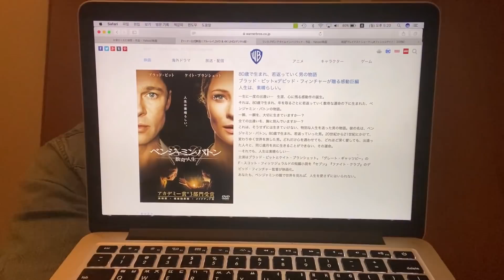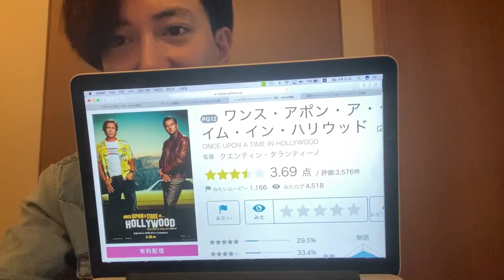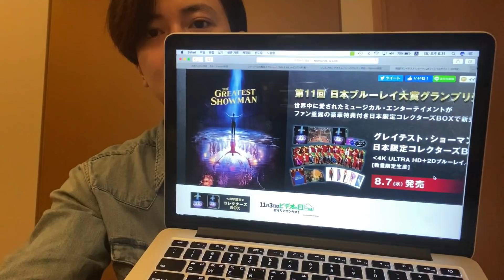グァンス映画おすすめ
SUPERNOVAのKwangSoo(グァンス)です！

今日の動画は、【今オススメしたい映画ベスト5】をご紹介します！
途中、思いがこもってしまいネタバレギリギリになっちゃってますが・・・

では、お楽しみください！

TSUITE-KOI！